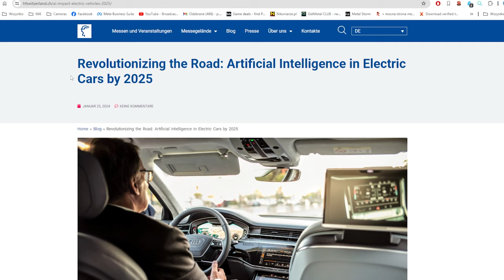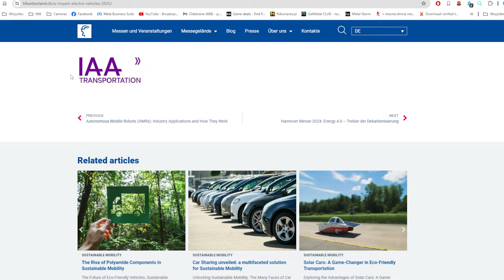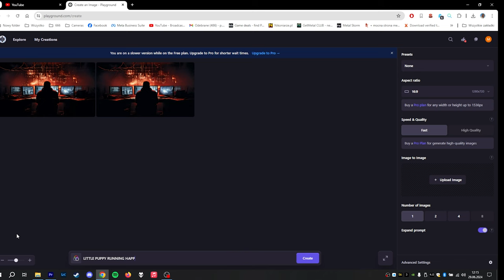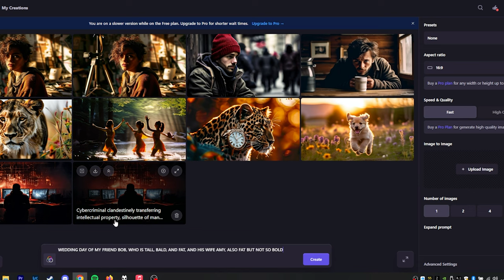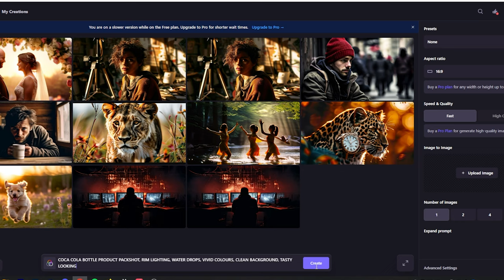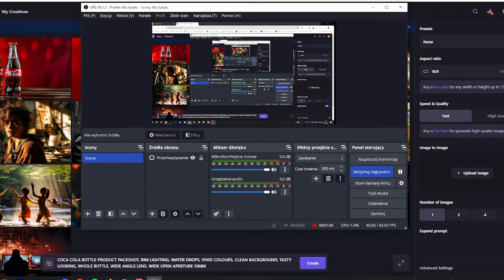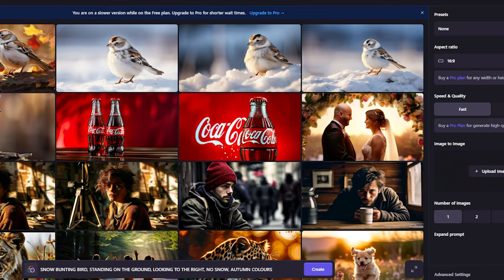To KONIEC FOTOGRAFII jaką znamy !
Artyści boją się jak sztuczna inteligencja wpłynie na ich twórczość i zarobki. Spośród wszystkich artystów, moim zdanie, fotografowie powinni martwić się najmniej. W tym filmie opowiadam o moich przemyśleniach związanych z tym tematem i argumentuję swoją tezę, że fotografia jest bezpieczna... No, może nie w 100% bezpieczna, ale przynajmniej nie jesteśmy na wymarciu.

00:00 start
00:50 Ale to już było...
02:40 marketing na AI
03:50 czy jest się czego obawiać?
05:00 Photoshop vs rzeczywistość
06:40 Nie tak szybko złodzieje!
07:52 Różne gatunki fotografii
09:00 Fotografia ślubna
10:30 Fotografia produktowa
11:20 Fotografia Przyrodnicza
12:40 Przykład fotografii do podrobienia
13:47 Tego nam AI nie zabierze
16:30 Narzędzia w fotografii to tylko narzędzia
19:00 AI, z jakiej korzysta każdy fotograf
21:50 Wracamy do fotografii analogowej\
22:30 Nie ulegajmy presji. Jest nadzieja!

Główny Aparat: Sony A7III
Główny Obiektyw: Sony 200-600
Obiektyw do portretów: Samyang 135mm
Obiektyw szerokokątny: Viltrox 13mm
Aparat do nagrywania: Sony a6400
Plecak: Shimoda Action x70
Statyw: Benro Mach 3
Głowica: Kulowa Benro